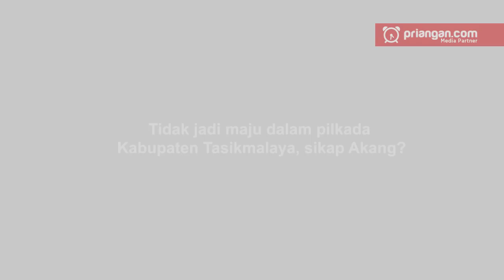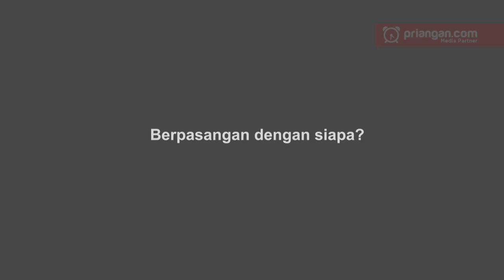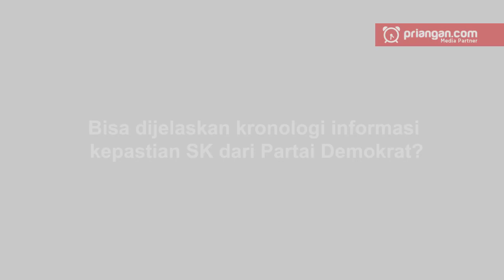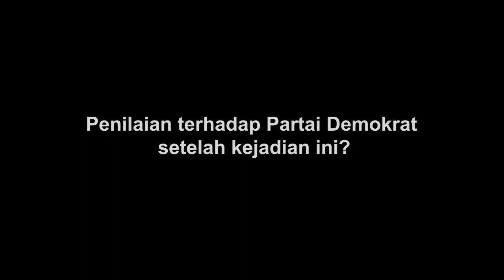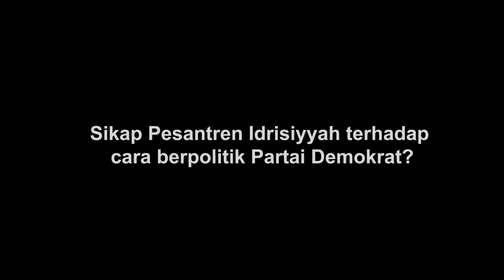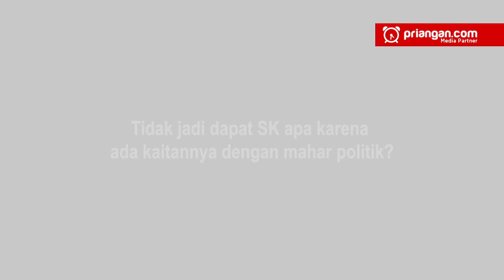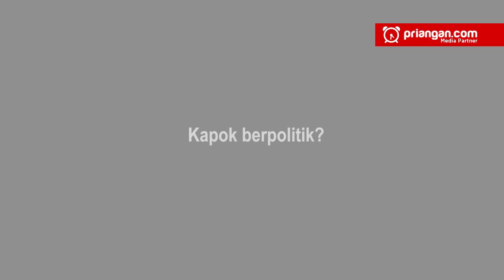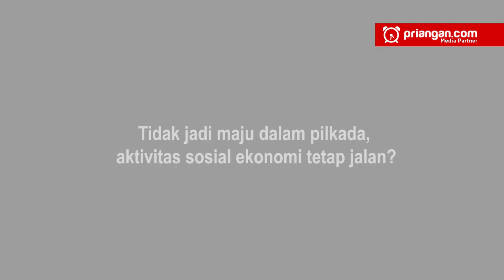Pilkada Kabupaten Tasikmalaya, Saat Partai Demokrat Berkhianat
Tokoh Muda Tasikmalaya, Ahmad Tazakka Bonanza